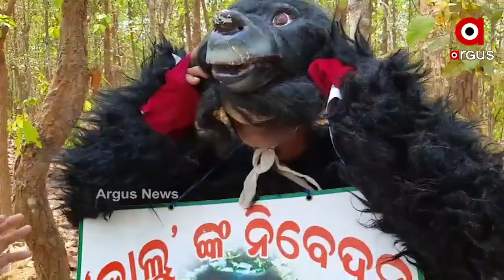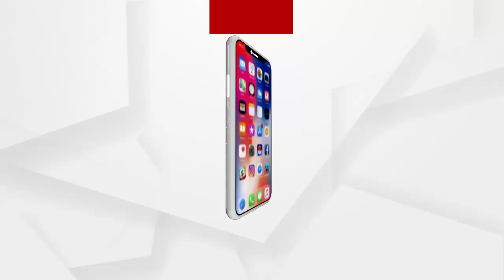Man creates awareness wearing bear costume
ଭଂଜନଗରରେ ଭାଲୁବେଶ ପରିଧାନ କରି ଜଙ୍ଗଲରୁ ନିଆଁ ଲିଭାଇବା ପାଇଁ ଓ ନିଆଁ ନଲଗାଇବାକୁ ନିଆରାସଚେତନ କରୁଥିବା ବିଜୟ ପ୍ରଧାନଙ୍କ ସହ ଆଲୋଚନା...